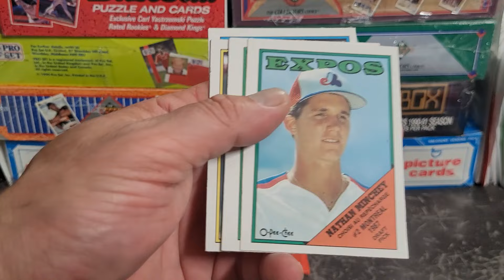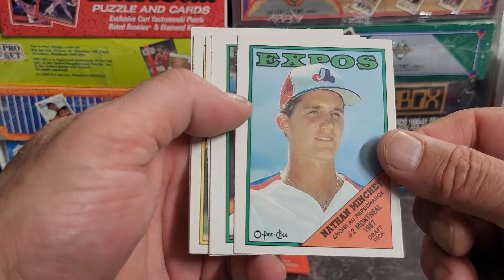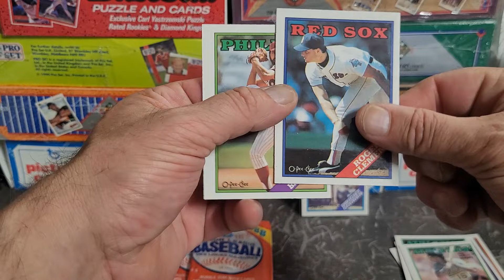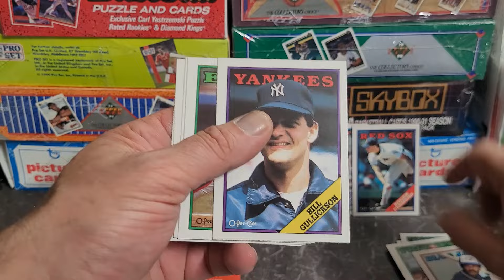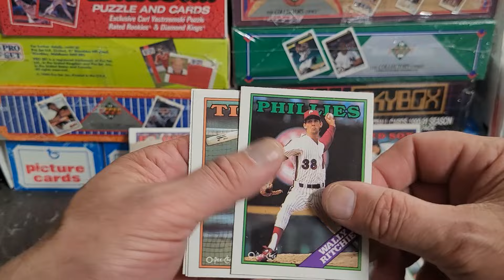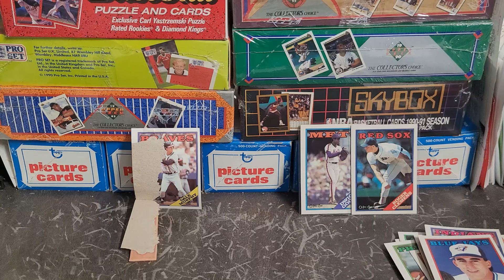1988 O Pee Chee Baseball Card Wax Packs Gum Sugar + Hall of Famers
In the world of sports memorabilia, few items hold as much nostalgia and historical significance as baseball cards. These small pieces of cardboard capture moments in time, immortalizing the players and teams that have shaped the game. Among the plethora of baseball card sets released over the years, the 1988 O-Pee-Chee set stands out as a cherished collection among enthusiasts and collectors alike.

O-Pee-Chee, a Canadian company, entered the baseball card market in the 1960s and quickly gained recognition for its quality cards and comprehensive sets. The 1988 O-Pee-Chee set marked another milestone in the company's legacy, boasting a 396-card set that encapsulated the essence of Major League Baseball during that era.

One of the defining features of the 1988 O-Pee-Chee set is its design. The cards feature a simple yet elegant layout, with a clean white border framing the player's image. The player's name appears at the bottom, accompanied by the team logo and position. The back of the cards provides statistical information and a brief player biography, allowing fans to learn more about their favorite athletes.

While the design of the cards may seem understated compared to some of the flashy sets released in later years, it is this simplicity that adds to their appeal. The focus remains squarely on the players and their achievements on the field, serving as a testament to the timeless allure of the game itself.

Of course, what truly sets the 1988 O-Pee-Chee set apart is the roster of players featured within its pages. From established veterans to promising rookies, the set includes many of the era's most iconic figures. Superstars like Cal Ripken Jr., Tony Gwynn, and Ozzie Smith are all present, their images frozen in time for fans to admire.